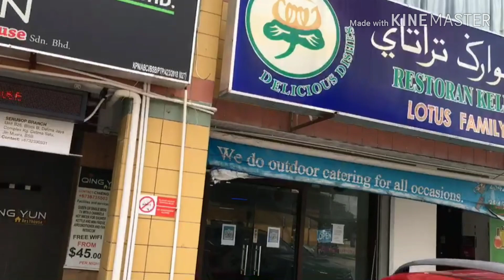BIRIYANI SPECIAL BRUNEI DARUSSALAM SUPER LEZAT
Briyani yg super lezat .. mkanan khas india ini sgt nikmat dgn rempah2 yg super komplit
Dan briyani mkanan yg mendunia
Mesti coba klo jlan2 ke brunei